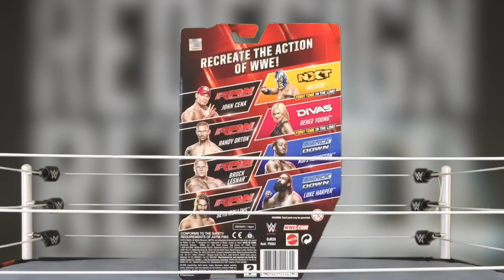Unboxing : Seth Rollins Figure (Serie 60)